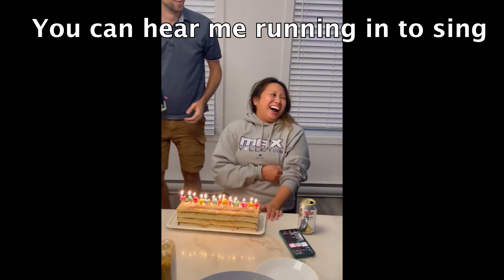Vlog 4 - Cottage & Edna's Birthday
The final Summer cottage of 2023 with some great friends. Happy birthday Edna :)

Stepping out of my comfort zone one week at a time.